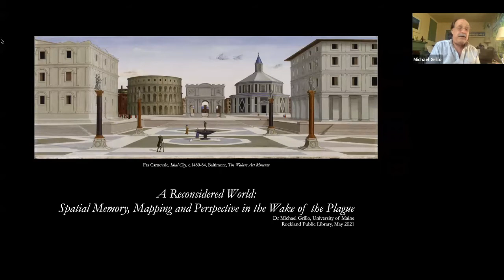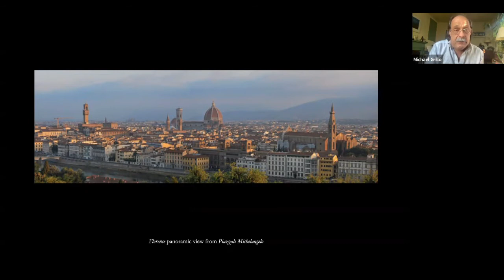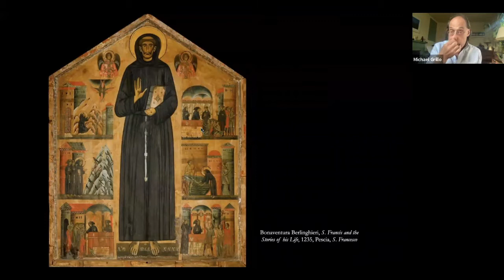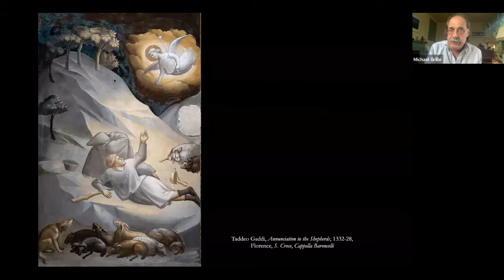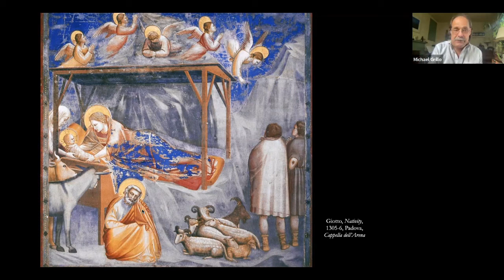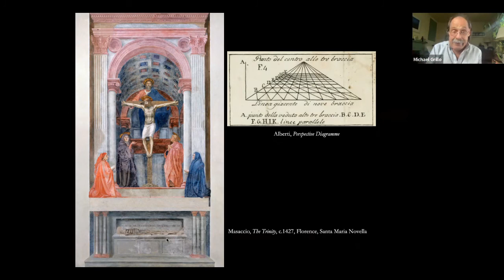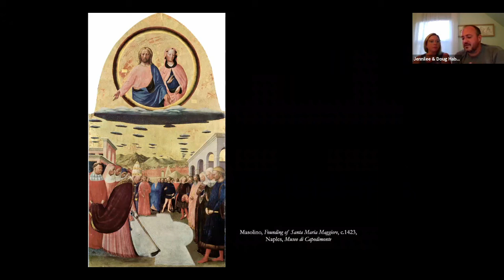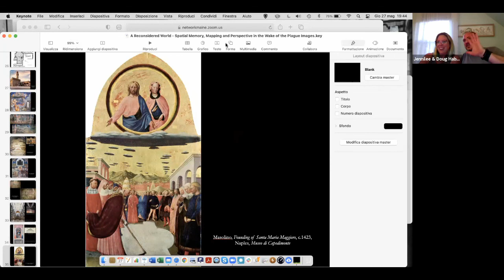A Reconsidered World: An Art History Talk by Dr. Michael Grillo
We are pleased to present this recording of our Zoom event with Dr. Michael Grillo.

The Great Plague of 1348 swept across the European world with an unprecedented ferocity that brought cathartic changes to Late Mediaeval society. Suffering substantial losses of their populations shook the newly developed foundations of the emerging guild-democracies of fourteenth-century Italy, throwing their understanding of the world into question. Rather than viewing this era as an interruption in the beginning of the Renaissance, however, might we instead consider how the Great Plague era opened opportunities for rethinkings that in fact contributed directly to the Renaissance centuries that followed? Looking to the visual arts of the era, A Reconsidered World will explore how catastrophic urban depopulations caused a paradigm shift in how the Late Mediaeval peoples conceptualized their world, one that lead directly to the Renaissance sense of realism so familiar to us through our own view of the world through photography.Dr.

Michael Grillo is Professor of Art at the University of Maine. He writes on how Italian fourteenth-century images operate as primary sources that visually articulate ideas inexpressible in any other media, including the verbal realm. Dr. Grillo received his PhD from Cornell University with a dissertation on Medieval History of Art. He continued this work with his 1997 book, Symbolic Structures: The Role of Composition in Signaling Meaning in Italian Late Medieval Painting. He is also a practicing photographer and seeks to explore how aesthetic theories play out directly in application in our world, particularly how photography operates as a cultural specific visual modality.